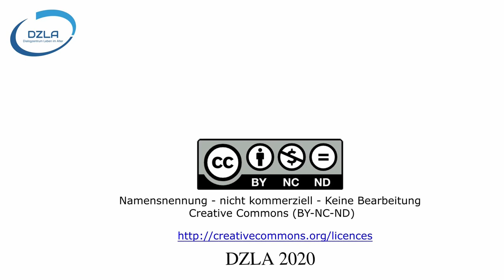DZLA Lichtblicke: Aromamassagen für Demenzkranke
Im aktuellen Lichtblick berichtet Christian Müller-Hergl von einer Studie aus dem Jahr 2019, in der bei einer Gruppe depressiven demenzerkrankten Personen mit Erfolg Aromamassagen eingesetzt wurde.
Über das DZLA:
Dialogzentrum Leben im Alter (DZLA)
Hochschule Osnabrück
Caprivistr. 30
49076 Osnabrück
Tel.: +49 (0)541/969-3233